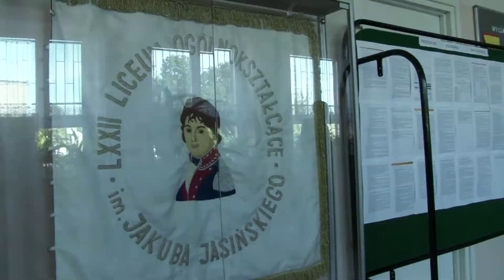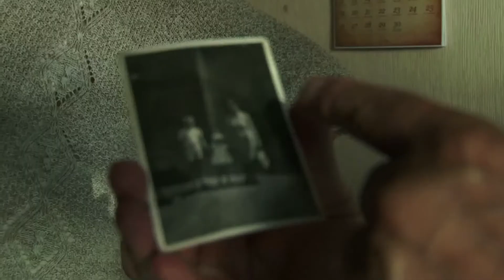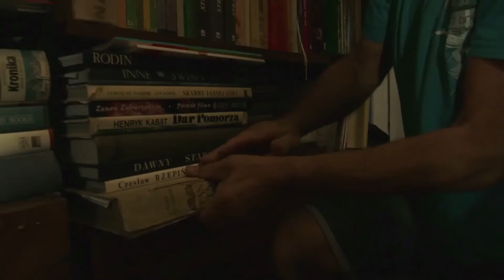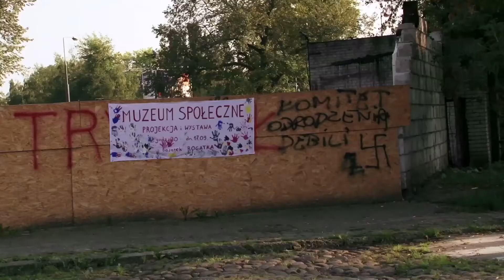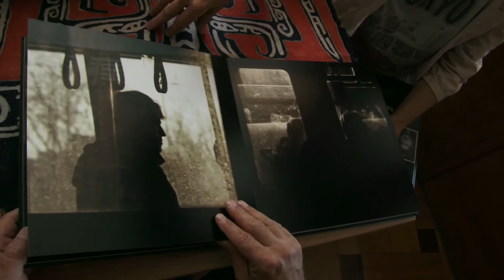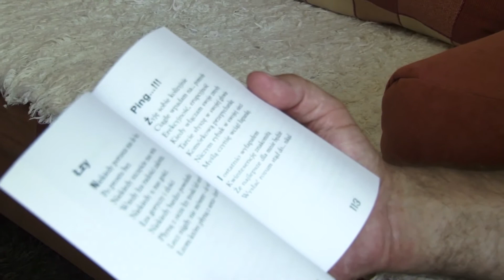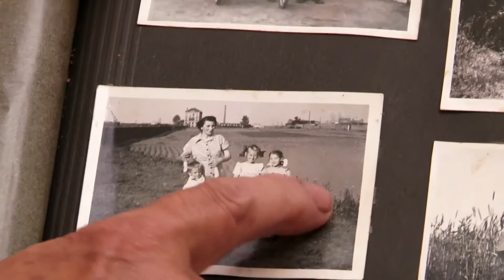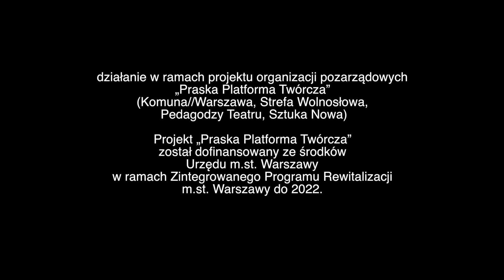Muzeum Społeczne Kamionek, część 1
Zrealizowane w ramach projektu Praska Platforma Twórcza.

Projekt Praska Platforma Twórcza został dofinansowany ze środków Urzędu m.st. Warszawy w ramach Zintegrowanego Programu Rewitalizacji m.st. Warszawy do 2022.